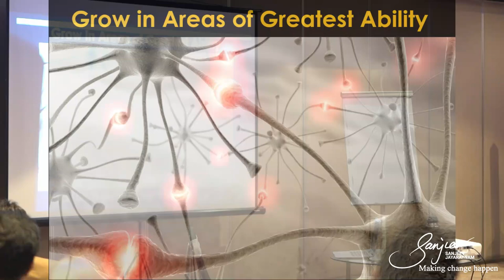Crack the Code for Success: Unleash Your Full Potential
Transform Your Brain, Transform Your Life! 🌟🔥

Unlock Your Potential with the Power of Mindset! 🧠💥